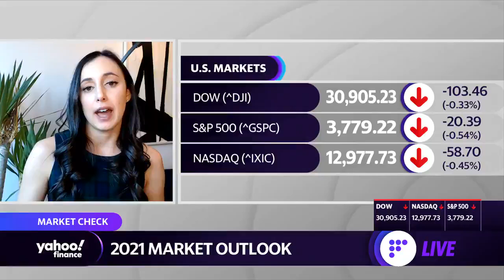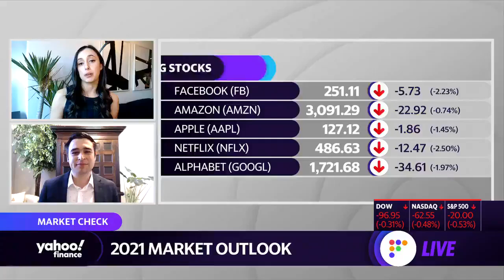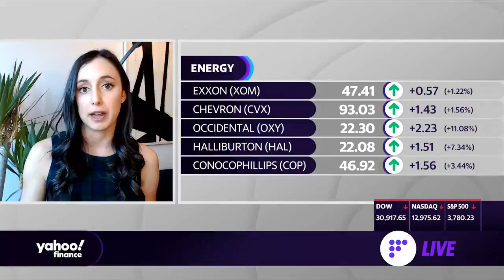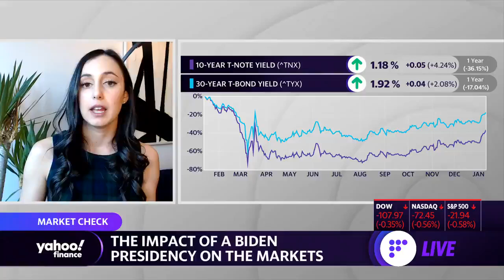Small companies & cyclicals have outperformed since the fall: Courtney Dominguez on Yahoo!Finance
“Small companies and cyclicals have actually outperformed since the fall, and I think you’re probably going to continue to see that happen.” Courtney Dominguez appears on Yahoo!Finance 1/12